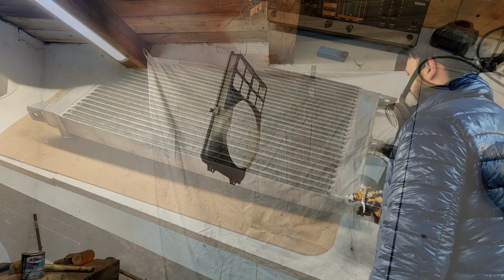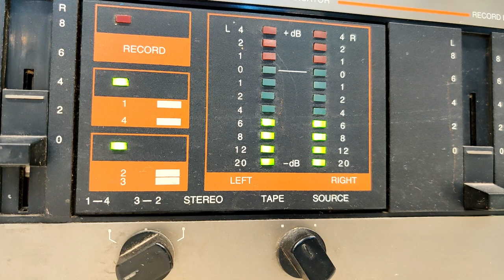VW Golf MK1 restoration ep.10 - RADIATOR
On this episode I restore a 30 year old VW GOLF MK1 radiator. All of the parts are sandblasted. For a clean engine bay look, I shaved the old radiator fan mount and adapted a modern universal fan.
The radiator was polished with a generic polishing paste.